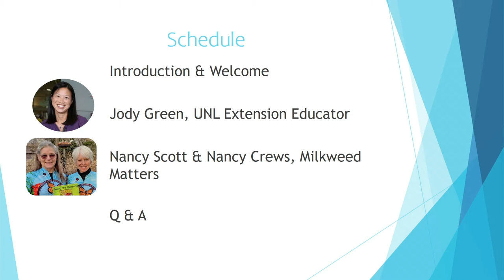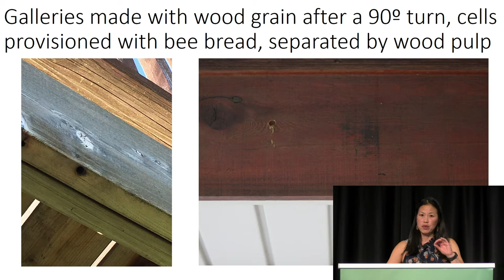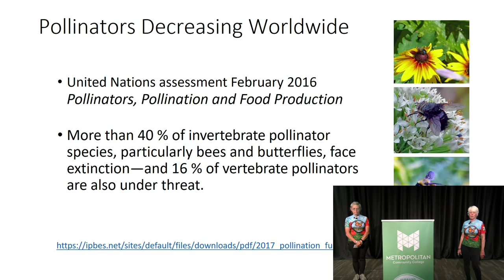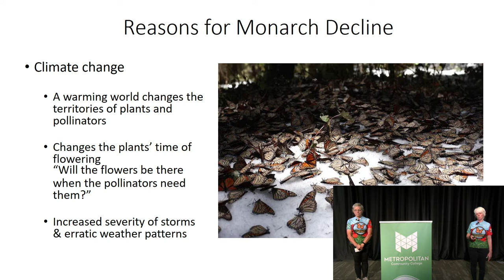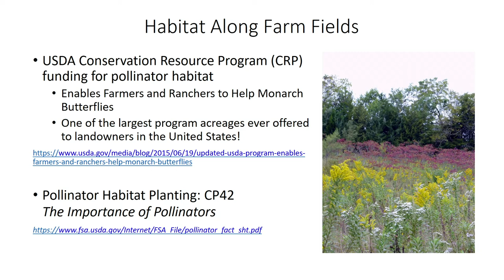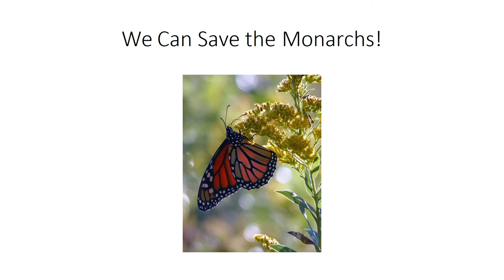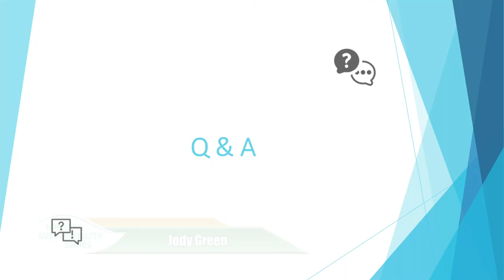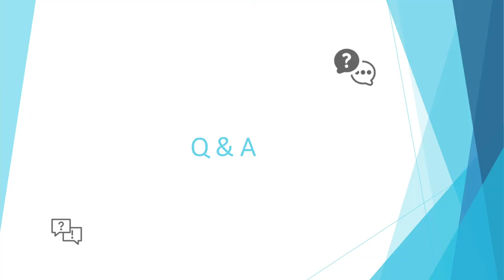Hubbard Sustainability Series - Pollinators & How You Can Help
“Pollinators: their importance and how you can help” is the first virtual edition of the Claire M. Hubbard Sustainability Series. The goal of the Hubbard Sustainability Series is to showcase sustainability experts to the entire community. This presentation took place during National Pollinator Week, which celebrates the importance of pollinator species. Speakers Jody Green from the UNL Extension Office, and Nancy Scott and Nancy Crews from Milkweed Matters talk about different types of native pollinators, their habitats, and how these species can be supported, even from your backyard.